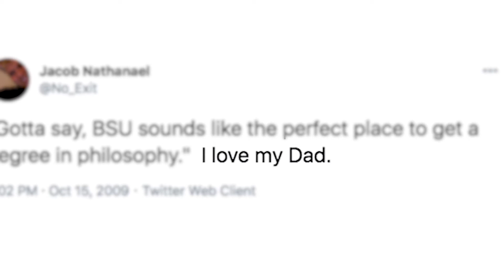Red Ribbon Week - Seguin High School - 2020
Seguin High School's CTE Director Rick Bough shares how drug abuse has affected his family.